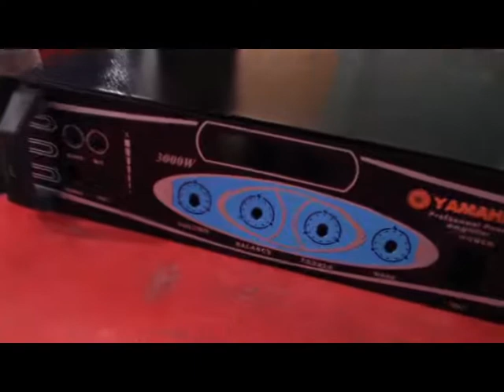নিজেই বানিয়ে ফেলুন৩০০০হাজার টাকা দিয়ে ১০০০ওয়াট ডিজে ছেট আর এলাকা কাপান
নিজেই বানিয়ে ফেলুন৩০০০হাজার টাকা দিয়ে ১০০০ওয়াট ডিজে ছেট আর এলাকা কাপানঘরে বসে তৈরি করুন, এম্প্লিফায়ার, সাউন্ড সিস্টেম, ঘরে বসে তৈরি করুন সাউন্ড এমপ্লিফায়ার শিখুন বড়